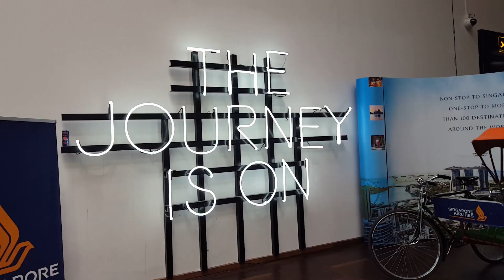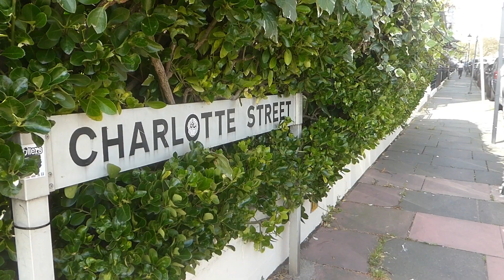HELLO BRIGHTON DAY 1 - ARRIVAL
My first day in Brighton! I was there in August 2017 but wasn't able to edit it until now... Enjoy!